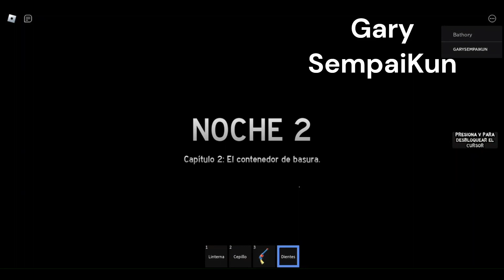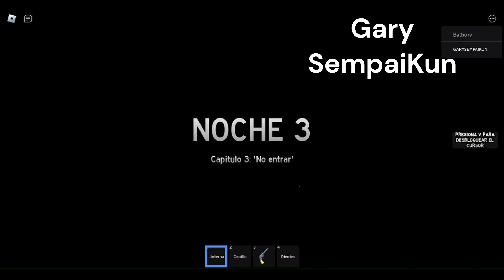Roblox - La experiencia del dentista - The Dentist Experience - walkthrough full..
After a series of unfortunate events, you find yourself working at a local dentist office... Your at competition for 4 days straight with the barbershop across the street. You're tasked with cleaning peoples teeth, it seems like an easy job until something is weird with boss... 🔪🦷

There are 2 endings! Try to get them all (Memory Wiped, Boss Memory Wiped)

Después de una serie de eventos desafortunados, te encuentras trabajando en el consultorio de un dentista local... Competirás durante 4 días seguidos con la barbería de enfrente. Tienes la tarea de limpiar los dientes de la gente, parece un trabajo fácil hasta que algo sale raro con el jefe... 🔪

¡Hay 3 finales! Intenta conseguirlos todos (Memoria borrada, Memoria del jefe borrada, Muerto)